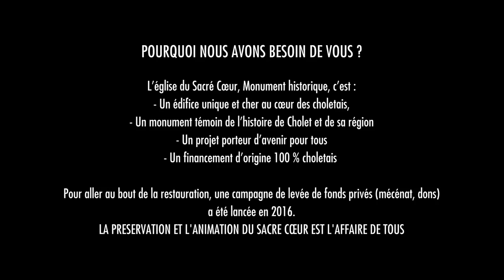Sacré Coeur de Cholet Drone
incroyables vues intérieures et extérieures de l'église du Sacré-Coeur construite pendant la IIème guerre mondiale grâce aux dons des choletais. classée aux monuments historique le bâtiment est en restauration